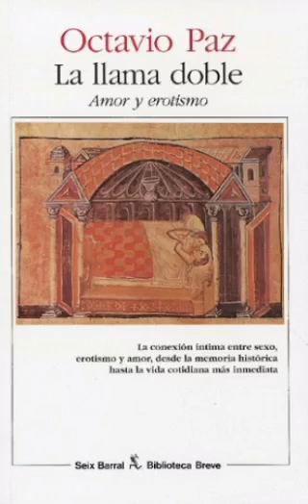26) "La llama doble" de Octavio Paz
"Rodeos hacia una conclusión", (d)